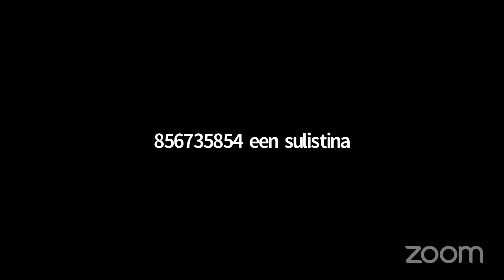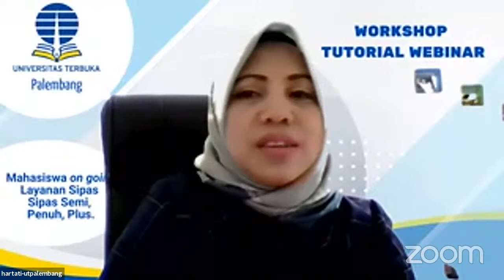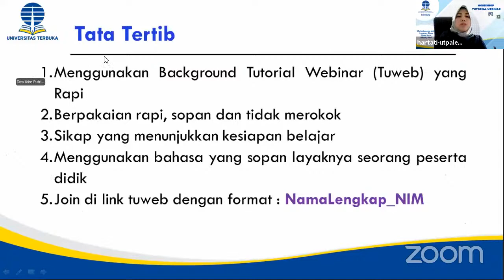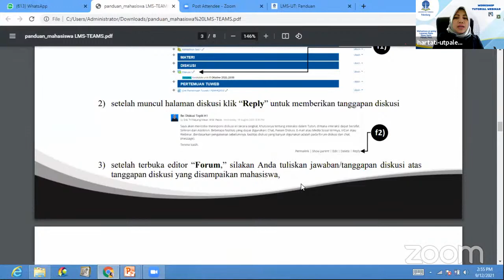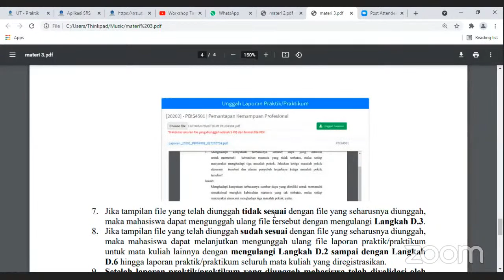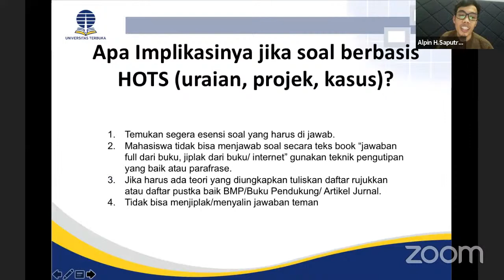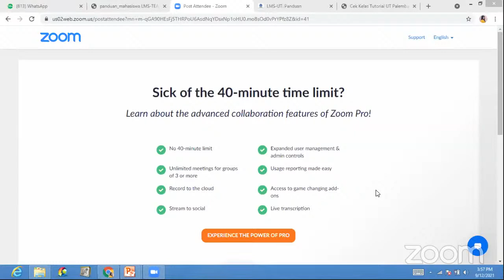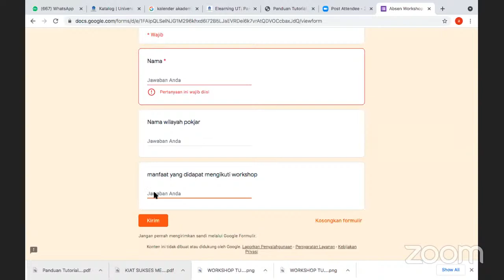Workshop Tutorial 20212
Halo sahabat UT